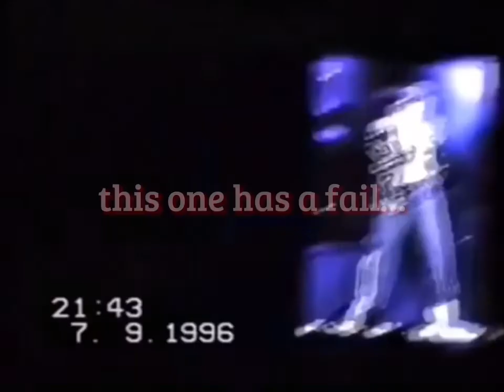Michael Jackson - Billie Jean - Moonwalk Collection (HISTORY TOUR) (IN ORDER) (1996-1997)